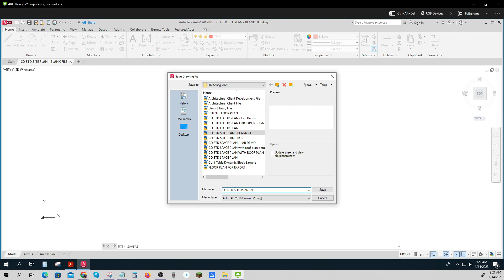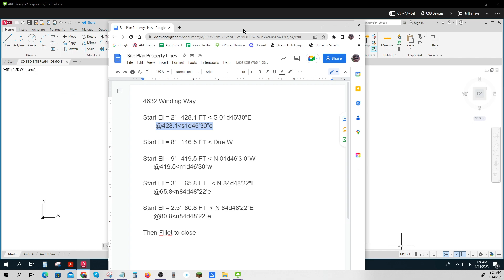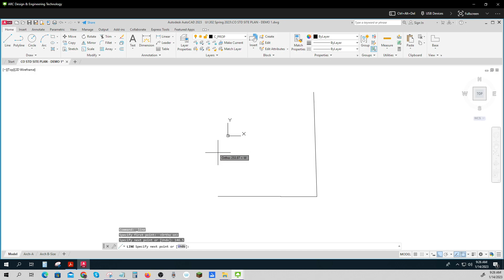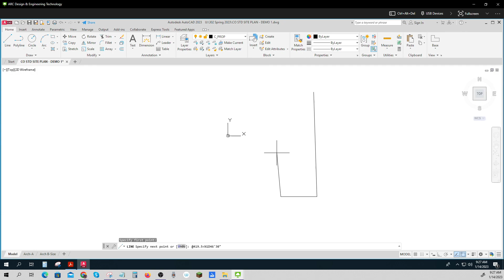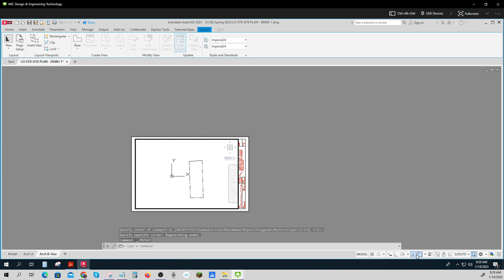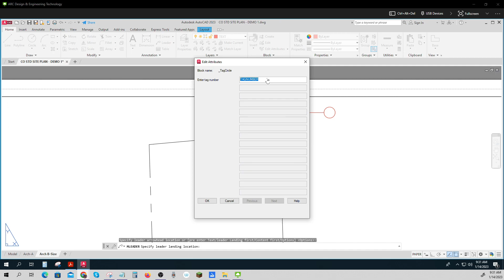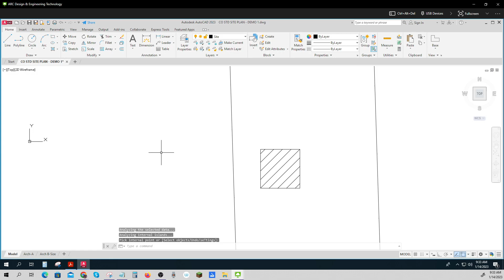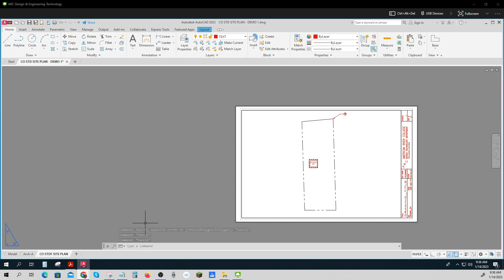Demo Site Plan DESGN 302 Activity 1 5